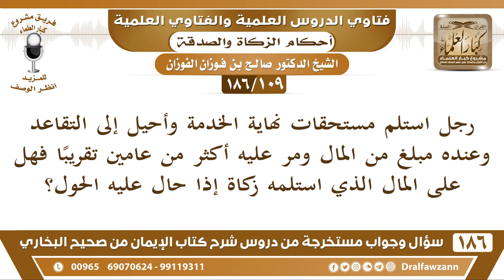[109 /186] رجل استلم مستحقات نهاية الخدمة فهل على ما استلمه زكاة إذا ... | الشيخ صالح الفوزان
[109 /186] رجل استلم مستحقات نهاية الخدمة وأحيل إلى التقاعد وعنده مبلغ من المال ومر عليه أكثر من عامين تقريبا فهل على المال الذي استلمه زكاة إذا حال عليه الحول؟
 الجواب: هذا بلا شك إذا كان عنده مال وحال عليه الحول تجب فيه الزكاة إذا بلغ النصاب، إذا بلغ النصاب وحال عليه الحول تجب فيه الزكاة سواء جمعه من مستحقاته الوظيفية أو من بيع وشراء أو من هبة أو من ميراث أو من غير ذلك، إذا حال عليه الحول وهو يبلغ النصاب تجب فيه الزكاة.
السيرة الذاتية :
للاشتراك في قناة الشيخ صالح الفوزان

للاستفسار والإقتراحات والدعم
رئيس الفريق
لمشروع كبار العلماء